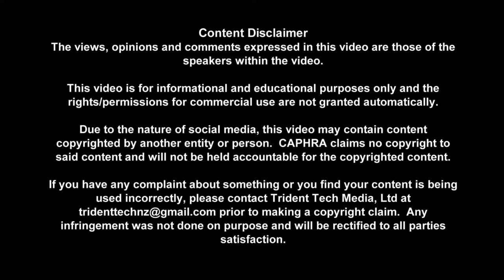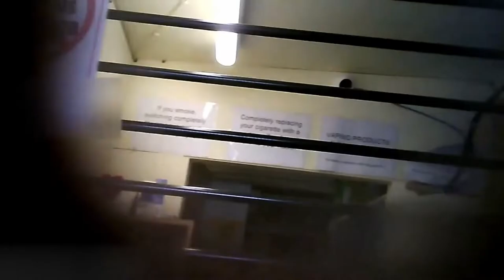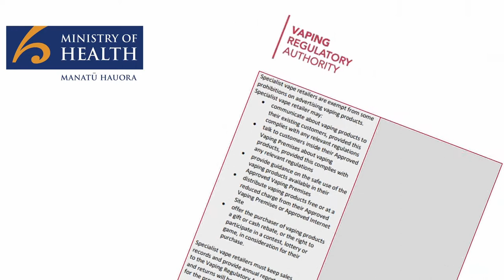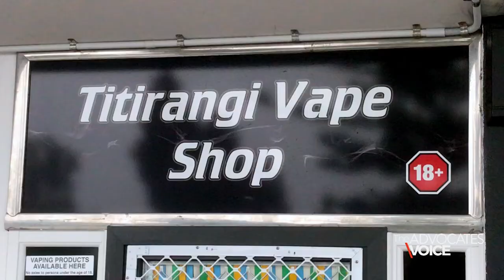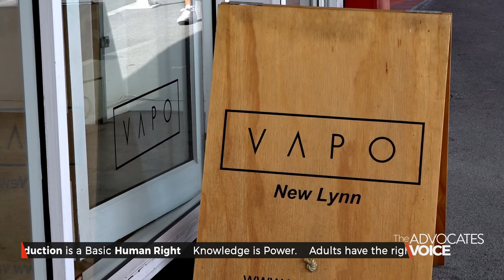The Advocates Voice - Aotearoa Edition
In this episode, we deep dive into what is going on around the SmokeFree 2025 regulations around regulated tobacco products - including the campaign to have vapes severely restricted, and the lies that are being told to justify bans and medicalisation by the detractors.